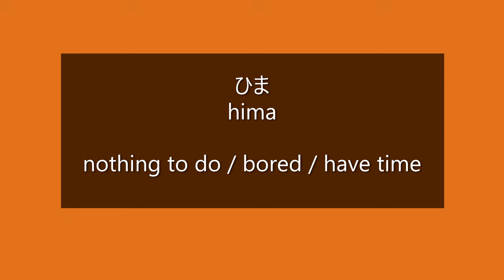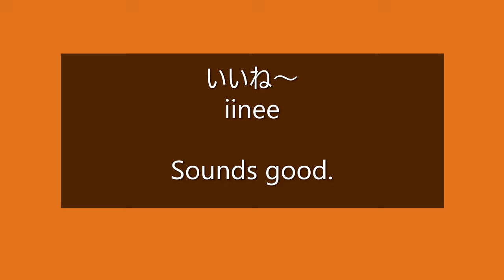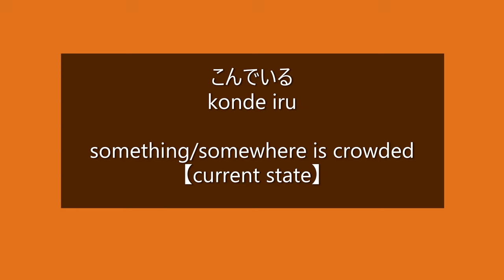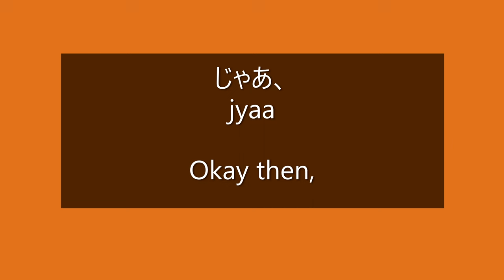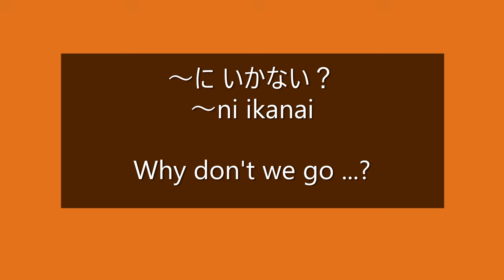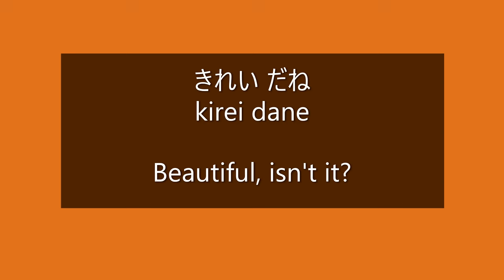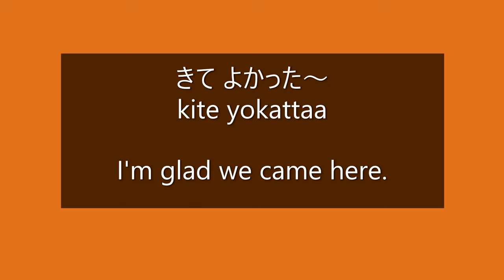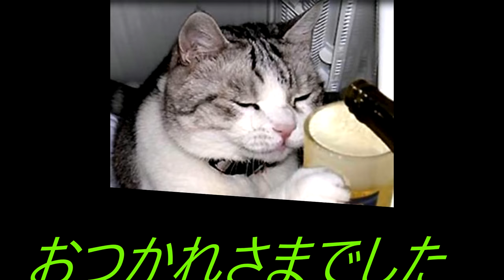Japanese Short Story for Beginners【こうよう colored leaves in autumn】～SLOW Speed～【CASUAL Japanese】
In this video, you can learn how to talk with your friends in casual Japanese.
Japanese Conversation Practice for Beginners
Japanese Short Story for Beginners with Vocabulary Lists
English & Spanish Subtitles are Available
how to learn Japanese for beginners

0:00  Slow Speed
05:06 Today's Vocabulary
08:26 to be crowded
10:59 Let's go.
13:12 Native Speed